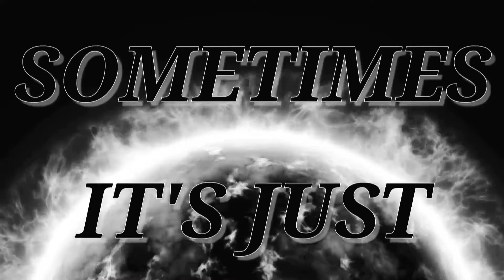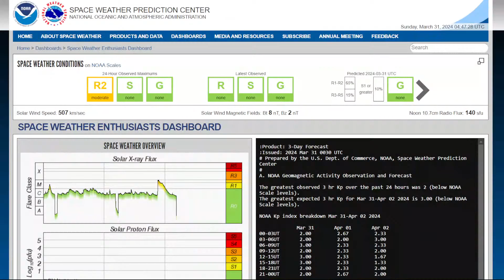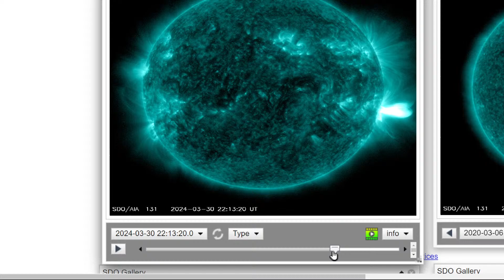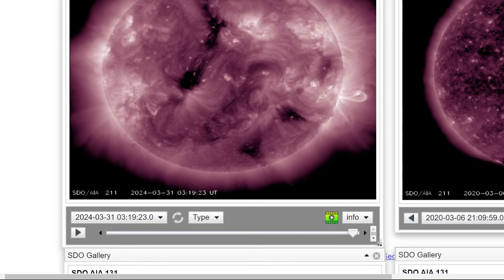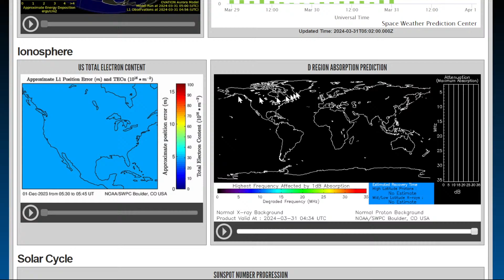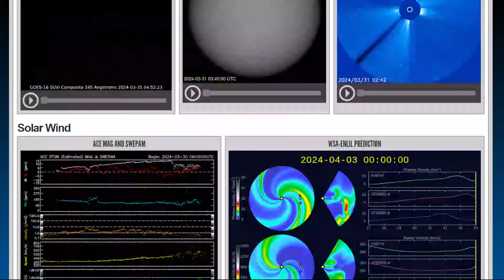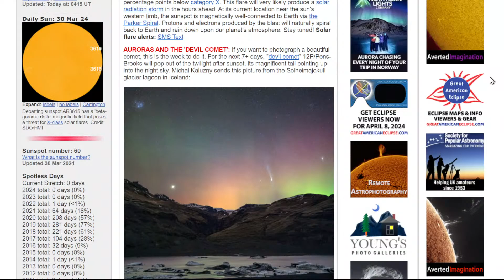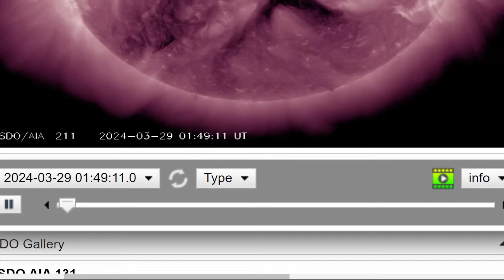ALMOST X-FLARE ERUPTS IN EARTHS DANGER ZONE RADIO BLACKOUTS / RADIATION STORM WATCH